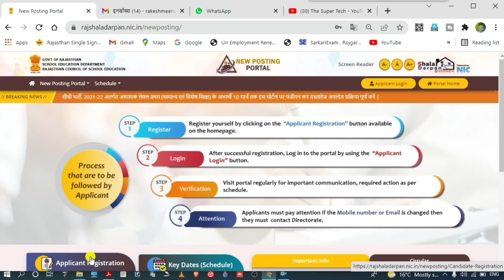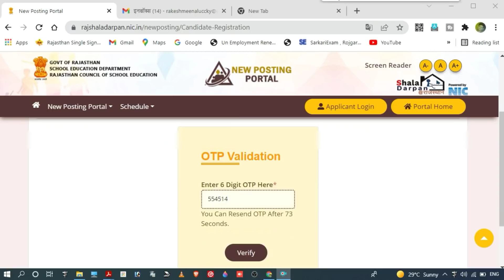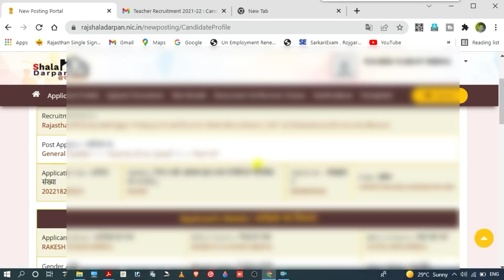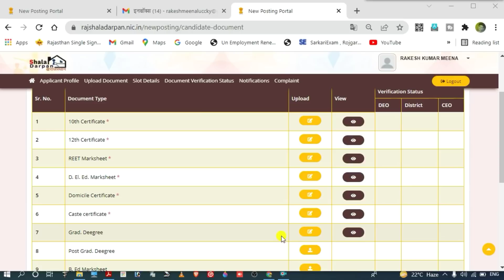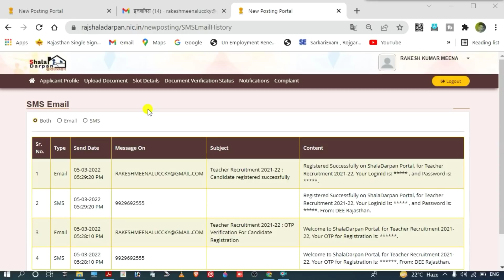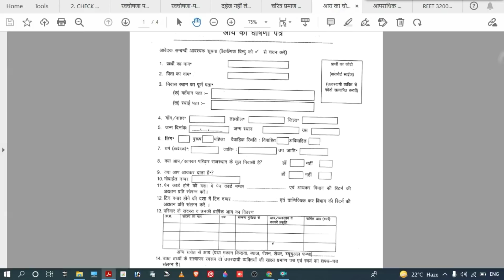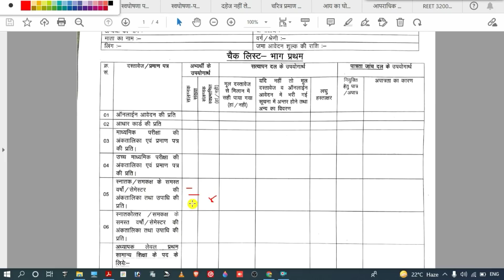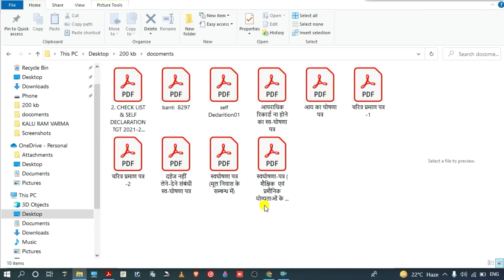रीट लेवल1 डॉक्यूमेंट वेरिफिकेशन | REET Level 1 Document Verification New posting portal registration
रीट शिक्षक भर्ती 2021 के अभ्यर्थियों के डॉक्यूमेंट वेरीफिकेशन केसे किया जायेगा सम्पूर्ण जानकारी ।
Reet Level 1 Document Verification 2022 – हम आपको बता दें कि माध्यमिक शिक्षा बोर्ड द्वारा Reet level 1 Document verification को लेकर एक नोटिफिकेशन जारी किया गया है, जिसमें कहा गया है कि Reet level 1 के सभी अभ्यर्थियों के लिए document verification , ऑनलाइन करवाए जाएंगे. Reet level 1 document verification , 5 मार्च से 10 मार्च 2022 के मध्य आयोजित होंगे, ऐसे में सभी Reet 2021 level 1 के अभ्यर्थियों के लिए मैंने इस Video में Step by Step तरीके से बताने की कोशिश की है कि आपको rajshaladarpan.nic.in/newposting पर फॉर्म कैसे भरना है.

आप Video से इस प्रक्रिया को आसानी से समझ सकते है

दस्तावेज डाउनलोड करे 👇👇
1. 2. CHECK LIST & SELF DECLARATION  TGT 2021-22 LEVEL-1 GT & ST SHORT LISTED CANDIDATES
2. self declacration
3. आपराधिक रिकार्ड ना होने का स्व-घोषणा पत्र
4. आय का घोषणा पत्र
5. चरित्र प्रमाण पत्र -1
7. दहेज नहीं लेने-देने संबंधी स्व-घोषणा पत्र
8. स्वघोषणा पत्र (मूल निवास के सम्बन्ध में)
9. स्वघोषणा-पत्र ( शैक्षिक  एवं प्रशैनिक योग्यताओं के सम्बन्ध में)

The Super Tech
more topic

✅reet online form kaise bhare | रीट 2022 counselling का form केसे भरें -reet form2022 final print
Reet Level 1 Document Verification Date 2022
Reet level 1 Document Verification – Schedule (समय सारणी)
Reet Level 1 Document verification 2022 – Official website Link
Reet Level 1 Document Verification 2022 – Form Filling Process
Reet Level 1 Document Verification 2022 – Important Documents list
Reet Level 1 Document Verification 2022 – Upload Document List
Reet Level 1 Document Verification 2022- Document Format
Reet Level 1 Document Verification 2022- Application Slot Detail
Reet Level 1 Document Verification 2022- Document verification status

Search results ▶️
Reet 2021 document upload process,

usefull tegs:- सजल सपूत,The Super Tech,thesupertech,reet new posting portal registration,reet level 1 document verification,reet documents upload kese kare,how to register new posting portal,reet documents varification portal par registration kaise kre,रीट डॉक्यूमेंट वेरिफिकेशन रजिस्ट्रेशन,reet counsling prosses 2022,reet level1 registration,New posting portal reet docoment verification prosse,how to online documents upload on new posting portal,new posting portal online registration process,new posting portal,thesupertech